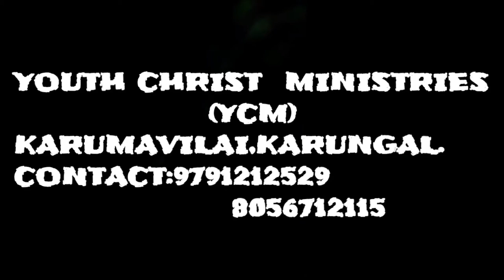En thanimayil sung by Stanes